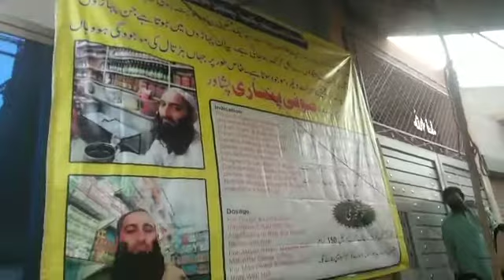Sala jeit mela pir pathan par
Hi friends how are you ہلو دوستو کیسے ہیں آپ لوگ
میرے چینل کو لائک کریں سبسکرائب کریں کمنٹس کریں شیئر کریں